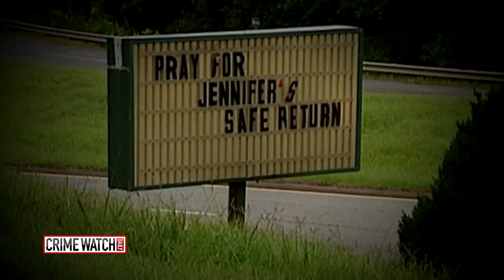Crime Watch Daily: Who Killed the Short Family? - Pt. 1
Pat LaLama speaks with the Wayne County Sheriff's Office about the case.